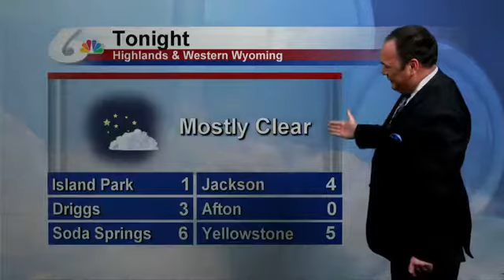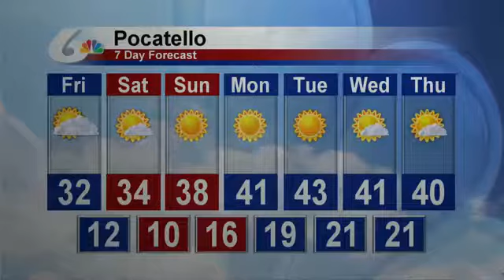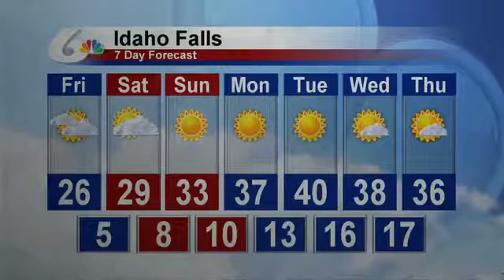Doug Iverson's 5:00 PM Forecast for December 7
More fog and haze in the forecast